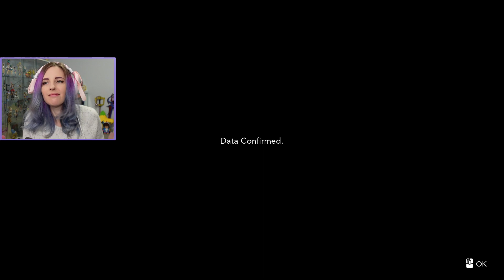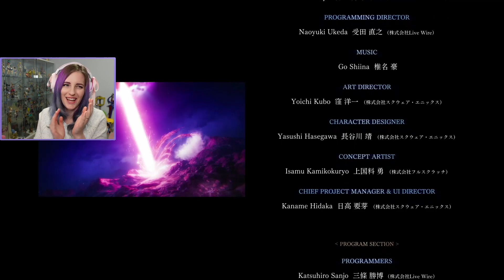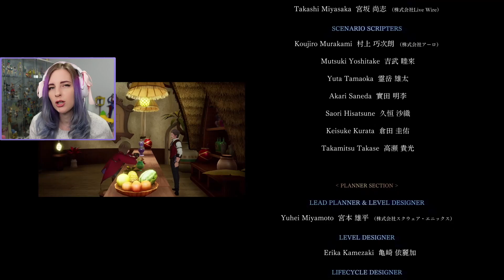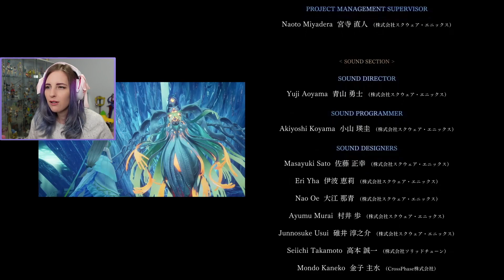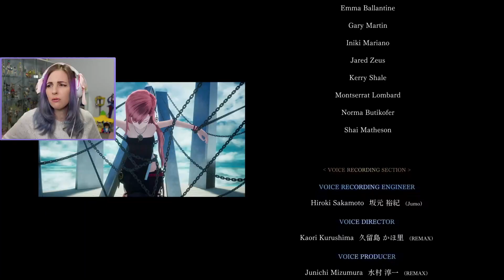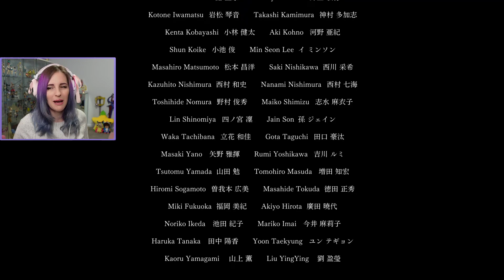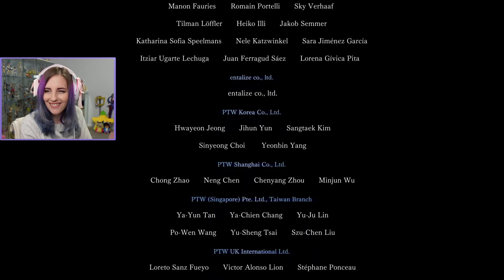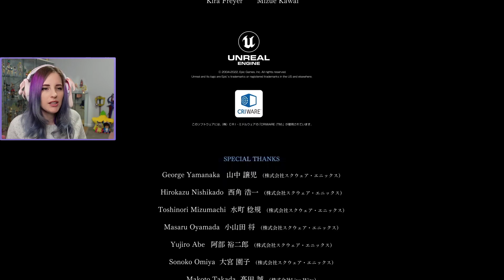Harvestella | part 13 (finale)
Thank you to Square Enix for providing the game code!